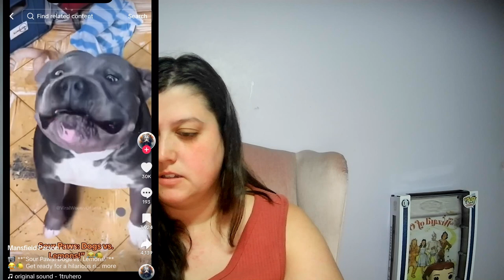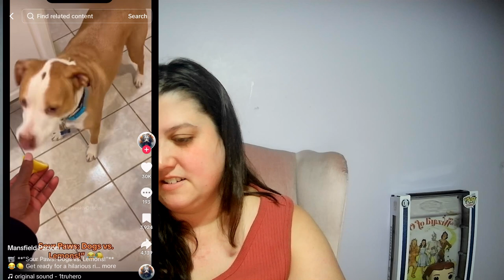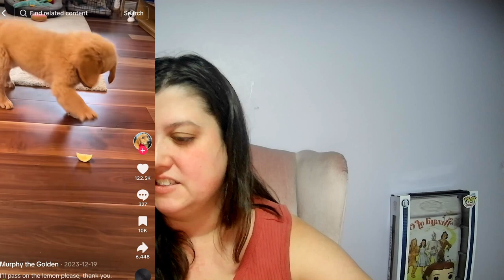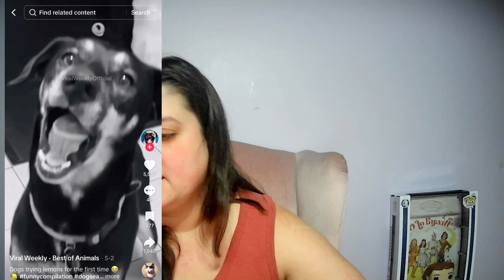Reacting to the Funniest Animals trying Lemons for the first time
Get ready to laugh out loud as we capture the funniest moments of pets trying lemons for the very first time! In this hilarious video, watch as our furry friends react to the sour taste of lemons, showcasing their priceless expressions and quirky behaviors. From confused cats to playful pups, their reactions are sure to brighten your day and leave you in stitches!

Join us for a delightful compilation that highlights the entertaining side of our beloved pets as they encounter this tangy fruit. Whether you're a pet owner or just a lover of cute animals, this video is guaranteed to bring a smile to your face!